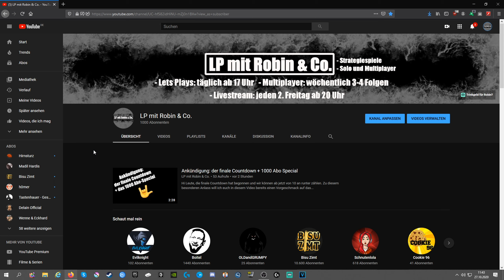Termin: 1000-Abo-12h-Special-Stream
Wow, das ging jetzt deutlich schneller, als gedacht.
Von ganzem Herzen vielen lieben Dank an den lieben Boitel:
der spontan eine Pushaktion ausgeführ hat mit seiner lieben Community.
Ganz viel liebe geht auch an euch zurück.
Ich bin gerade total überwältigt.
Euer Robin